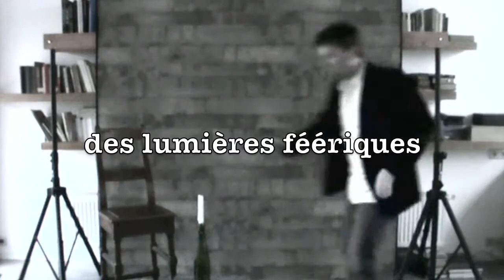CARABAS - présentation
Carabas : une guitare, une voix et quelques chandelles pour une balade sur la route aux chansons de Brassens. C'est un chemin, on le sait, qui ne mène heureusement pas à Rome et promet de savoureuses rencontres: princesse vêtue de laine, génies titubants, divinité inquiétante ou je-m’enfoutiste, voisine affolée, petites amours d’un jour, fantôme éperdu, aigrefin fantasque, veuve callipyge, croque-notes et grisettes, …
Pour le plus grand plaisir de l’âme et des oreilles !

Avec Hans MORTELMANS (guitare) et Pierre CHRISTIAENS (voix)